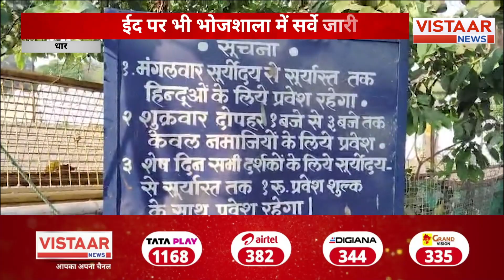Bhojshala ASI Survey: भोजशाला सर्वे का आज 21वां दिन, ईद के मौके पर हुई सुरक्षा सख्त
भोजशाला सर्वे का गुरुवार को 21वां दिन है. सुबह 8 बजे एएसआई की टीम सर्वे करने भोजशाला पहुंची है. इस मौके पर हिंदू पक्ष सर्वे के दौरान मौजूद हैं. 18 अधिकारी और 22 मजदूरों के साथ ASI टीम सुबह 8 बजे भोजशाला पहुंची.

The 21st day of the excavation at Bhojshala Sarve! Watch as the ASI team arrives at 8 AM to conduct the survey with Hindu representatives present. Witness the collaboration between 18 officials and 22 laborers during this important archaeological endeavor.